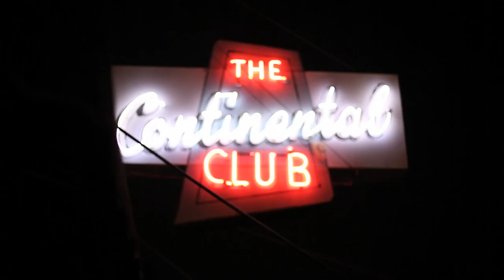Greyhounds - Accumulator Sneak Peak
Greyhounds give a sneak peak at Accumulator, out April 8th on Ardent Music.  iTunes

Andrew Trube and Anthony Farrell are Greyhounds.

Video filmed, edited and produced by Zack Littlefield for Shimmer-Ready Productions.